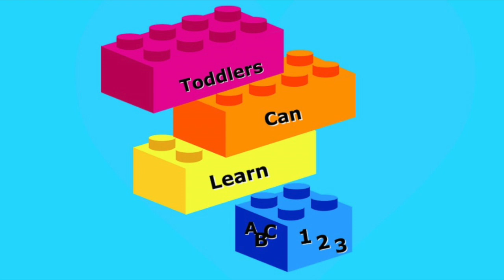Preschool & Kindergarten Memory|Kids Games|Matches|Toddlers Can Learn|Youtube kids|Kids Channel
This video is about Preschool & Kindergarten Memory. Memory is a skill we all use everyday. The stronger the memory the better.